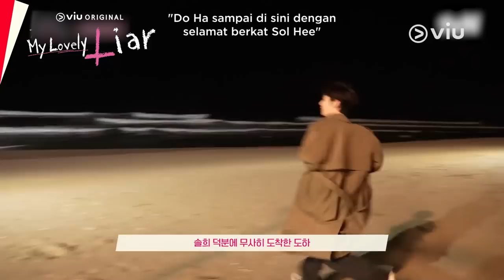My Lovely Liar | Behind The Scene EP03 & EP04 | Kim So Hyun, Minhyun, Yun Ji On, Seo Ji Hoon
Ternyata gak cuma di depan layar aja, tapi proses di balik layar drama Viu Original My Lovely Liar pun banyak banget keseruannya yang gaboleh kita lewatin~ 🤩 Kalian udah nonton dramanya belu, yeorobun? 💖